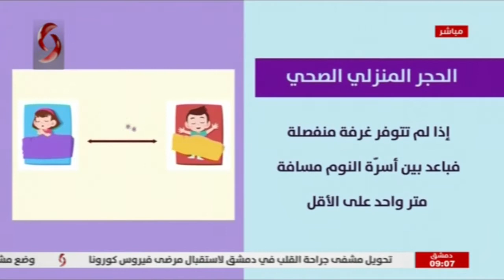صباحنا غير 2021/4/1 - سلمى عودة & زينب مخلوف